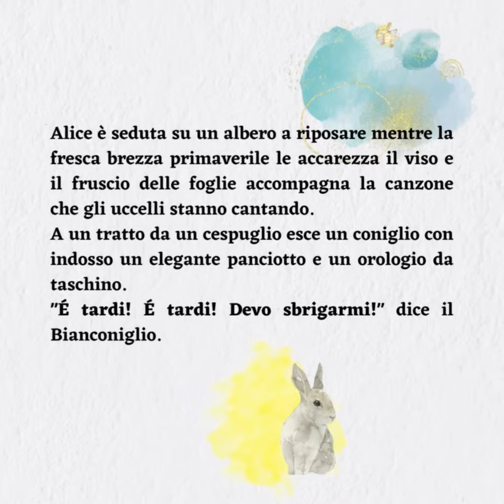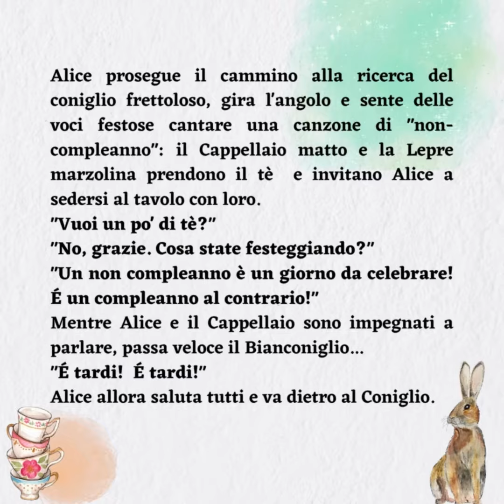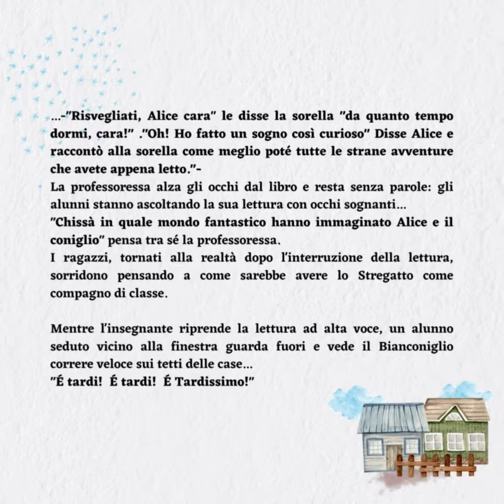E FANTA...SIA!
Il mondo delle meraviglie può essere ovunque, basta solo che un bambino incontri un bel libro…